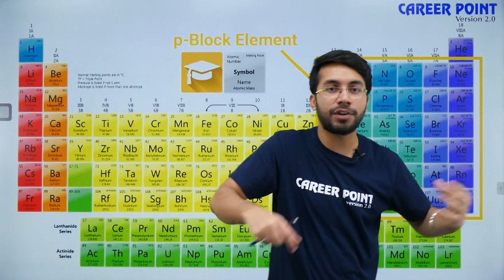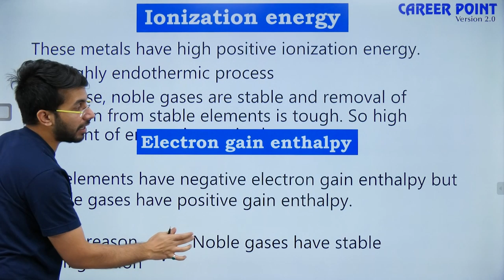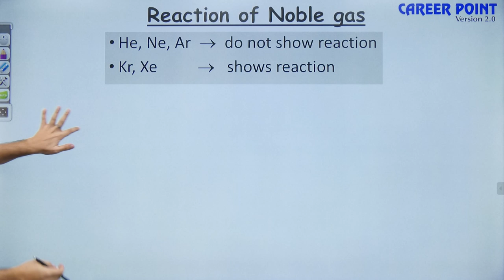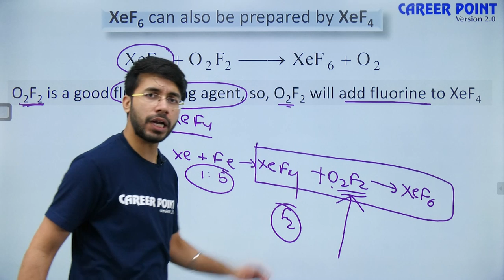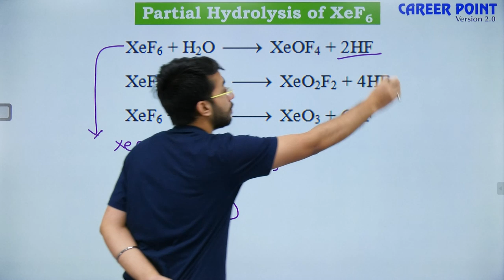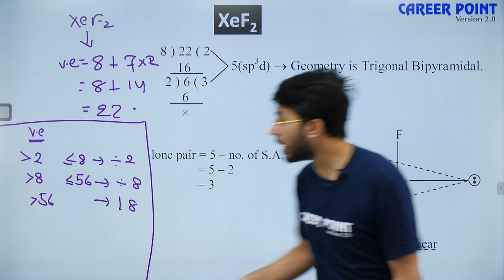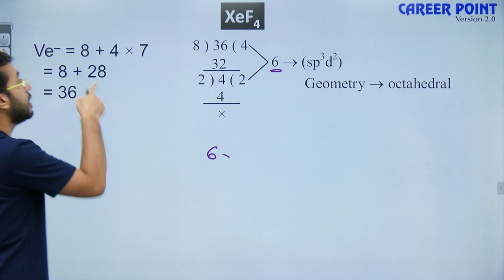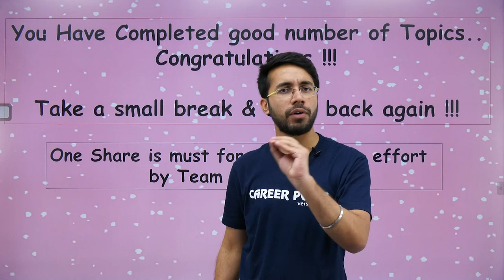Inert Gas Family Video Lecture | Inert Pair Effect | NEET & JEE | Vishal Tiwari (VT Sir) | CP Kota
In this Video Lecture, Kota's expert faculty Vishal Tiwari (VT Sir) will discuss about Inert Gas Family- Inert Pair Effect in chemistry for NEET/AIIMS & JEE.